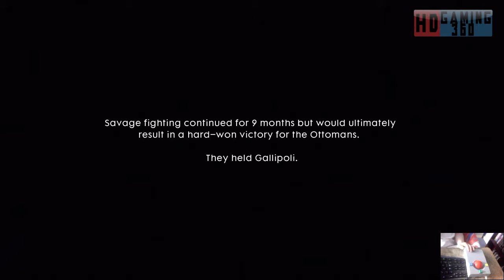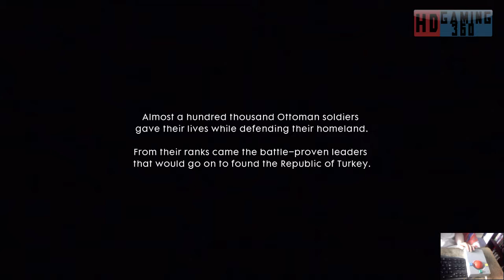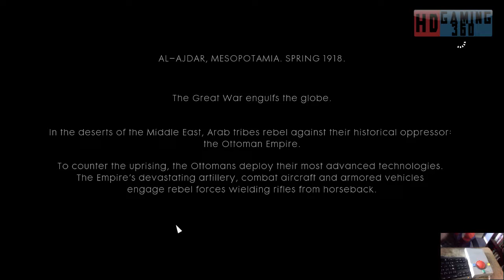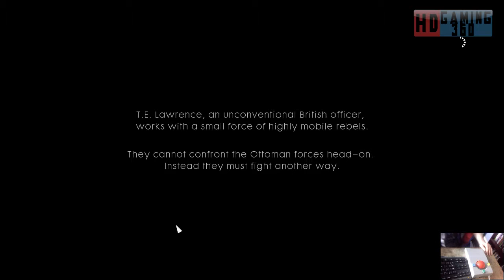Battlefield 1 Gameplay Walkthrough Part 44